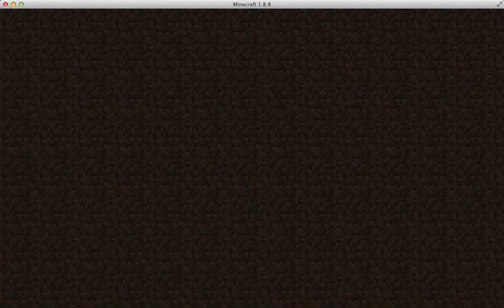pro skillz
This is me,Zyon going pro in Minecraft pc!
And this is why I did not talk,I am pretty sick so if I talk I FEEL LIKE MY THROAT IS BEING CUT OPEN!